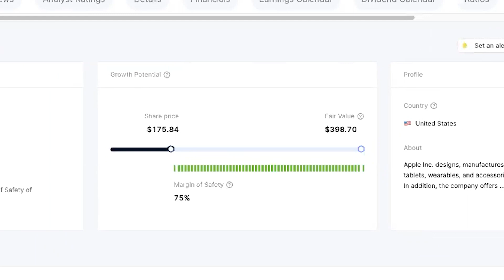Jessie Dillon - FIRE in 2 years with Real Estate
My next guest was a salon employee making $18/hour as a cosmetologist. She hit a wall with her income limitations and decided to start her own business with no savings and no plan B. Within a year her net income went up to $80K and that’s when she decided to level up again. She decided to automate her salon where she works about 3 days per month and generates $8,000 net income. Now she works about 4 hours per day and has several rental properties including a property with 13 units. In this episode, she shares the details of her story and talks about how you can get on the fast track to FIRE with real estate if you think MUCH BIGGER. Please welcome Jessie Dillon.

Payback Time Podcast
A Podcast on Financial Independence. Hosted by Sean Tepper. If you want to learn how to escape the rat race, create passive income, or achieve financial freedom, you've come to the right place.